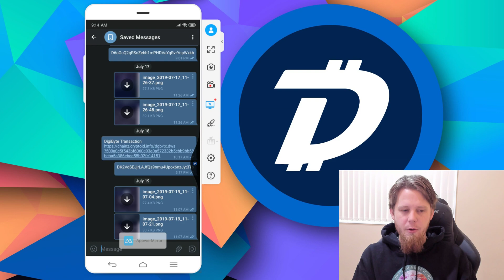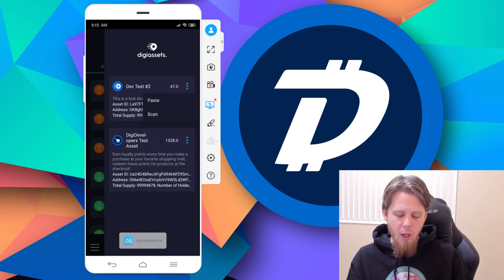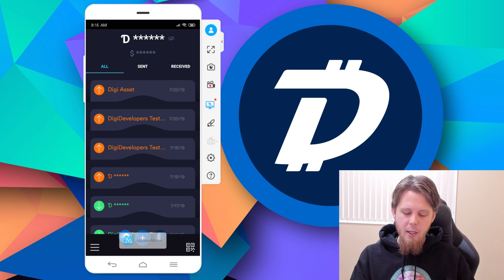DigiByte Update - #19 - DigiAssets demonstration on Android & Odocrypt upgrade info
I show off how quick and simple it is going to be to send / receive DigiAssets using Android

As mentioned if you're on Android / iOS DigiByte apps, if you use Coinomi / Trezor / Ledger / Bitfi, they've all confirmed upgrade support for the Odocrypt network upgrade. You can check individual wallets / pools / exchanges: